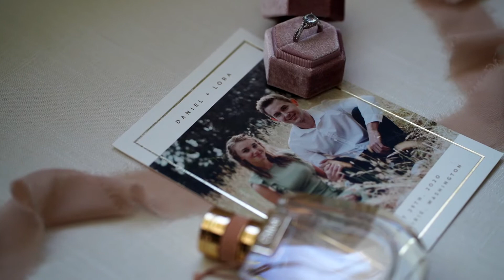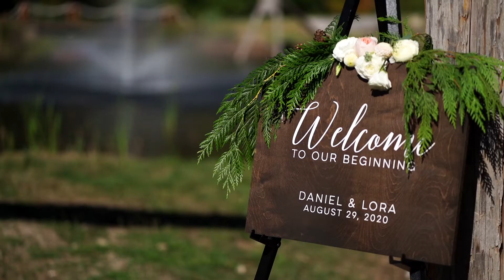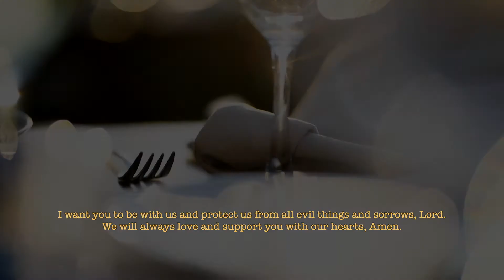Beautiful Young Couple Married at Gorgeous Estate.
Daniel and Lora's faces light up when they are around each other. The look they get in their eyes when they lock eyes makes you believe in young love. These two are both surrounded by incredible loving families who are so excited for their future together. This was not just a story of two people, but of two families joining together. However strong Daniel and Lora's love for their family is, it is still overshadowed by their love for each other and the God that brought them together. Enjoy this amazing day of songs, games, worship, and most of all the love of one person to another.

MB01U17OTPDXOXH

Songs:
All Around Me
by De Joie

On The Mountain By The Sea
By Utah